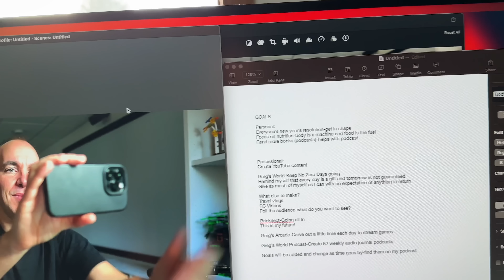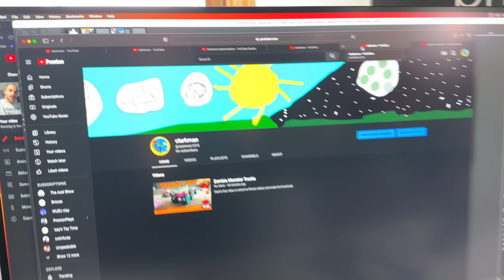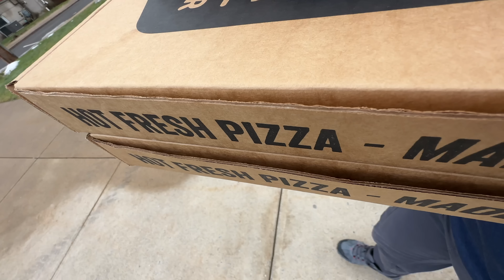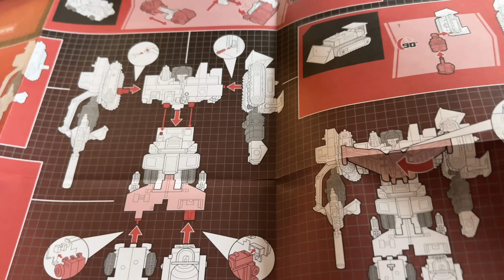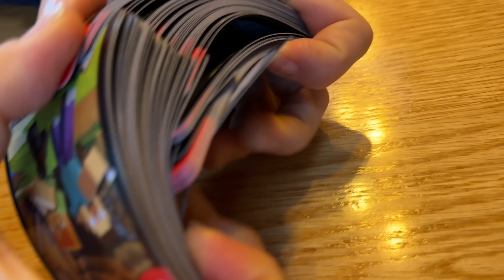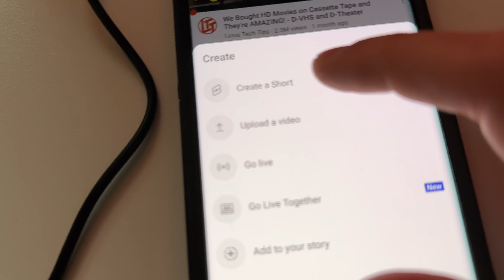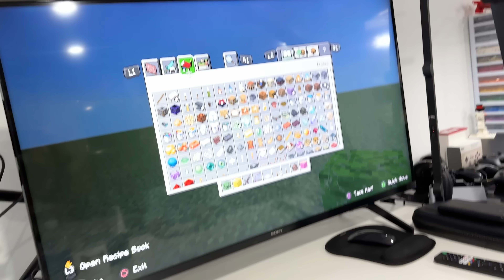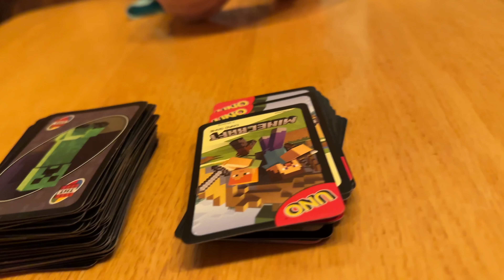This is How You Start a New Year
We celebrate the new year with New Year's Day dinner then celebrate Clark's birthday the next day.  The day after, we get back to school and work to kick off another year of No Zero Days.

0:00 WIENERS 1/1/23
1:23 EIGHT 1/2/23
8:11 BACK 1/3/23